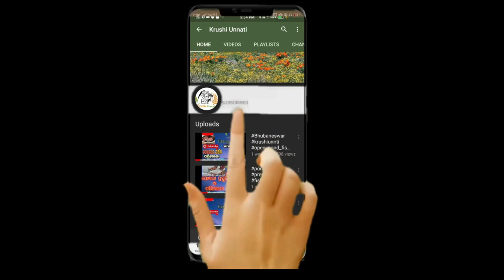Coconut Farming in Odisha|ନଡ଼ିଆ ଚାଷ ରୁ ଆୟ ଦି ଗୁଣ |1st time in Odisha|krushi unnati|Cocoter farm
ନଡ଼ିଆ ଚାଷ ନିମନ୍ତେ ଯୋଗା ଯୋଗ କରନ୍ତୁ.
for coconut farming contact.

Hybrid dwarf variety coconut plant
Healthy Plant Seedling
Rare for collection: suitable for Indian climate
Safe and quick growth

Characteristics:

*The dwarf coconut is small in stature (5-7 m) and commences bearing earlier than the tall variety
*Dwarf coconut palms flower as early as the third year after planting and come to regular bearing in the ninth year.
*The average life span is 40-50 years.
*Dwarf or short variety which produces green, orange, and yellow nuts.
*Susceptible to drought.
*Nuts are small in size and ovoid or round in shape
*Nut weighs about 3 oz (85 gm) with 65 percent oil content.

Meaning of Dwarf Variety -

Hybrid coconuts are inter-varietal crosses between two morphological forms of coconut trees. In particular, hybrids from Dwarf and Tall, Tall and Tall varieties also generate high-yielding coconut palms.  When compared to Dwarf and Tall varieties, hybrid coconut palms have more nut yields and higher copra production.

DxT coconut tree -

TxD and DxT are inter varietal hybrids. In TxD Tall variety is used as the female parent and Dwarf as male parent whereas in DxT dwarf is the female parent and the Tall is the male parent.